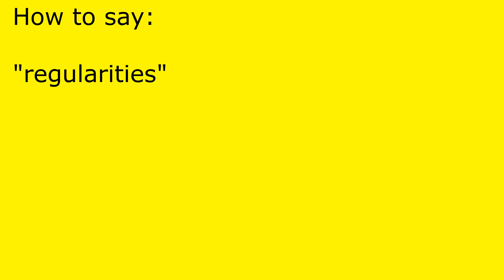How to pronounce regularities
regularities pronunciation.